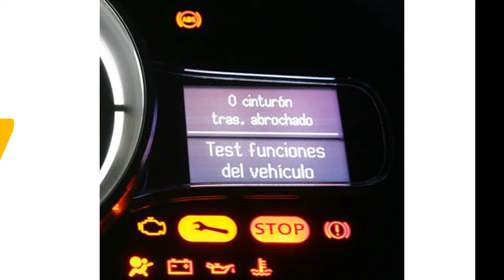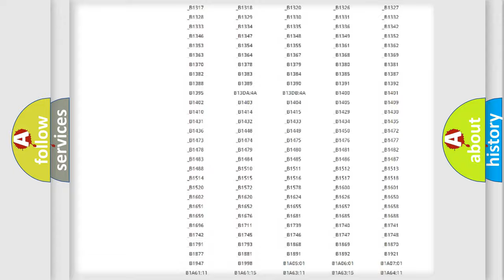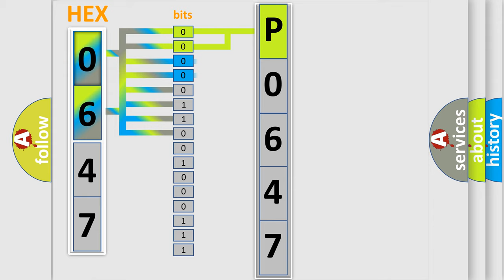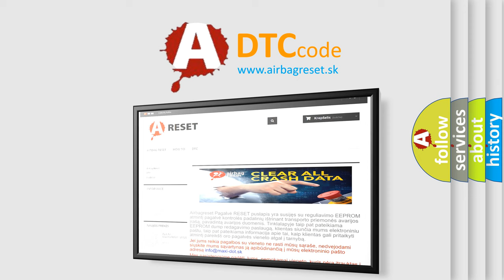DTC Ford P0647 Short Explanation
Contents:
0:21 Basic DTC analysis according to OBD2 protocol standard.
1:48 Insight into programming
2:58 A diagnostically understandable description of the Diagnostic Trouble Code
3:05 Basic error definition

Make:
Ford
Code:
P0647
Definition:
Passenger Instrument Panel Air Bag Deployment Loop Stage 2 Resistance Below Threshold
Description:
Ignition voltage is between 9-16 volts.
Cause:
B0019 0E Stage 1 or B0020 0E Stage 2The passenger instrument panel air bag deployment loop resistance is less than 1.3 ohms for 120 milliseconds.